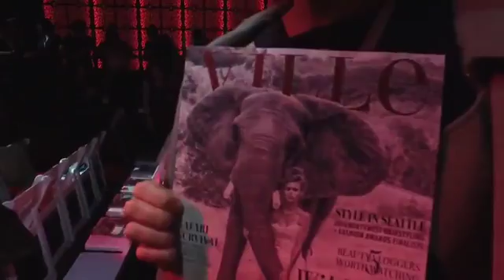2016 Seattle Style Night by Ville Magazine and Vann.Edge - an Aveda Lifestyle Salon, PART 1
Go Behind the Scenes with Yuliya Suleymanova, the Founder of SULEY ERA, global multi-media platform uniting fashion, technology, music, film, and arts.
SULEY ERA Twitter: @SuleyEra
SULEY ERA Instagram: @SuleyEra
Yuliya Suleymanova Instagram: @YuliyaSuley
Yuliya Suleymanova Twitter: @YuliyaSuley

Ville Magazine and Vann.Edge - an Aveda Lifestyle Salon bring the 2016 SeattleStyleNight returning for its 3rd year honoring artists in the beauty and fashion in the Northwest. The NorthwestFashionAwards and NorthwestHairstylingAwards' anticipated event will be on Tuesday, October 4th, at Foundation Nightclub benefiting the Pink Gene Foundation presented by Aveda, Salon Services and Love Kevin Murphy; hosted by award-winning host of Talk It Up TV, Anny Havland. Chosen finalists will be showcased and winners will be announced in true fashion style.

Guests will get to view the fashion designers' latest collection as they show-off their designs in Up and Coming, Red Carpet and Casual wear categories and hair shows from Seattle's top salons with pop culture themes.